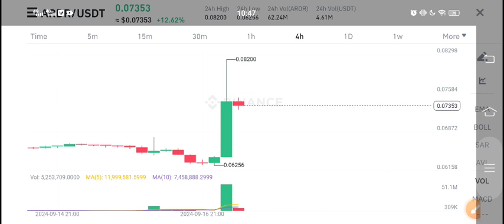ARDR Coin News Today! Ardor Price Prediction! Ardor ARDR Crypto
Queries Solved:
1.  today target
2.  price today
3.  price prediction
4.  token today target

ardr coin,ardr coin price predicton,ardr tody news,ardr analysis,ardr ,ardr coin , ardr ,